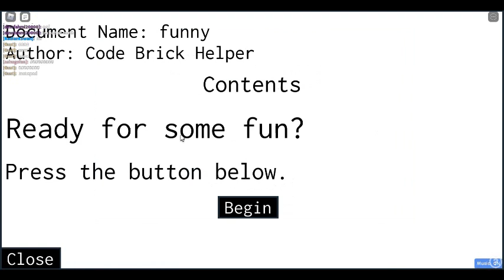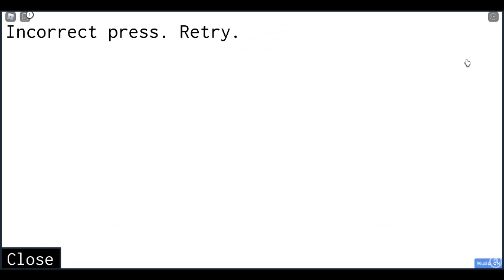Playing Untitled Door Game 2 (Part 3) - Roblox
This was before. I just didn't get to post this video.